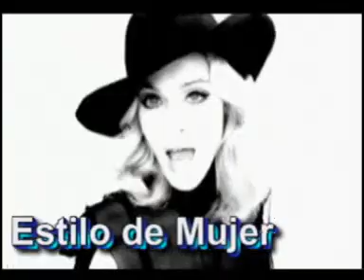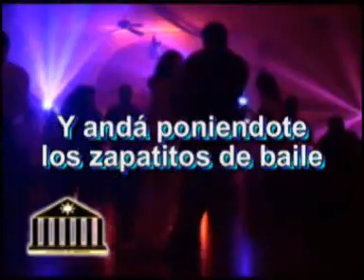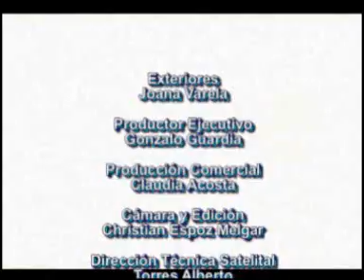PLAN TOP PROGRAMA 7 TELEMAX